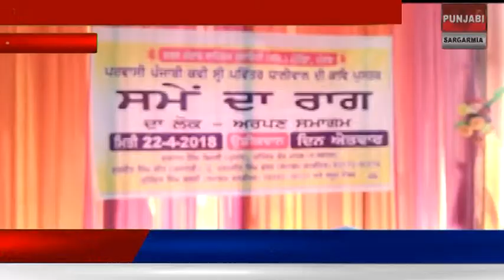ਪ੍ਰਵਾਸੀ ਕਵੀ ਪਵਿੱਤਰ ਸਿੰਘ ਧਾਲੀਵਾਲ ਦੀ ਕਿਤਾਬ ' ਸਮੇ ਦਾ ਰਾਗ ' ਦਾ ਕੀਤਾ ਗਿਆ ਲੋਕ ਅਰਪਨ ਸਮਾਰੋਹ